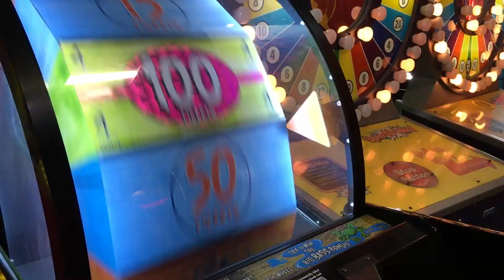Best Birthday Ever at the Santa Cruz Beach Boardwalk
Do you want to have an awesome birthday? The Santa Cruz Beach Boardwalk is a great place to not only hang out with your friends, but to also spend your birthday. In fact, the Boardwalk's new and improved Party Room is now open, and you can find information about how to book your next party, at this link:

Filmed by Tam O'Connor Fraser.
Edited by Nicholas Laschkewitsch and Tam O'Connor Fraser.
Shot in April 2017.